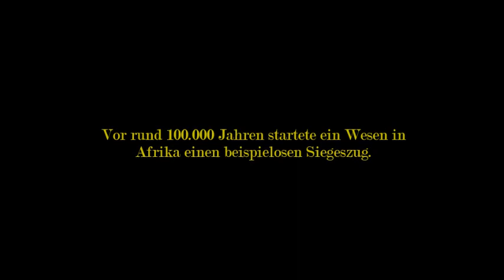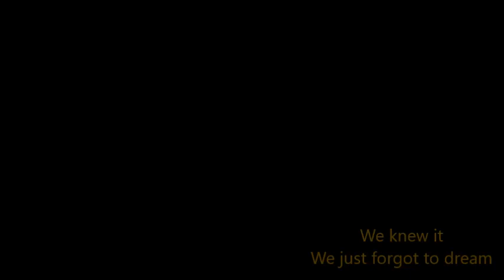BALANCE - Wie wollen wir leben?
Imagefilm für mein zweites Blogprojekt, BALANCE :-)